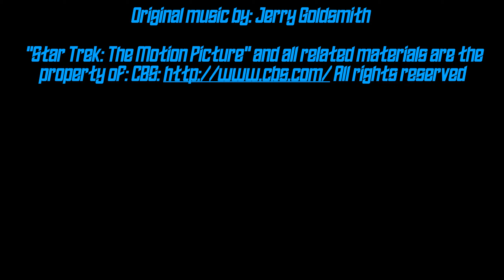Star Trek Online - Strength and Honor / Celebrating Klingon week With SRS!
I dont have a high enough level Klingon so I made this so I could still take part ;)

I play Star Trek Online and I am part of SRS Just got myself this amazing ship and wanted to show it off.

Music was covered by Captain Meatsheild, check him out here;

Original music by: Jerry Goldsmith

"Star Trek: The Motion Picture" and all related materials are the property of: